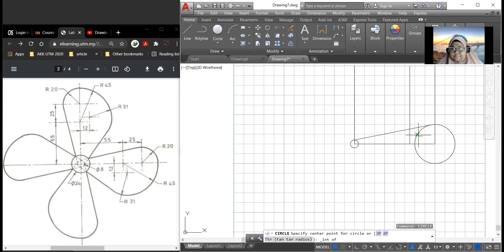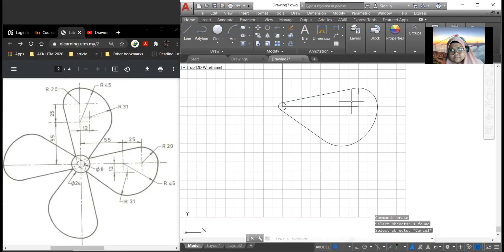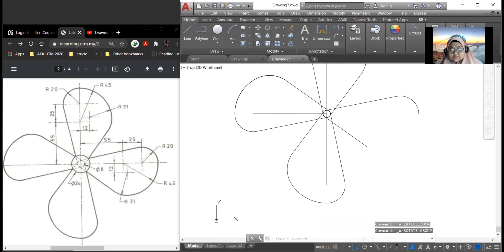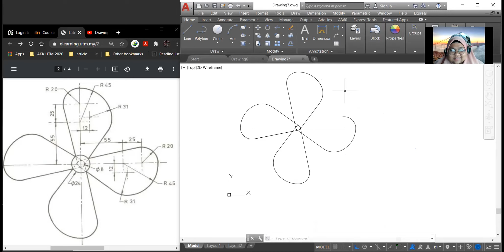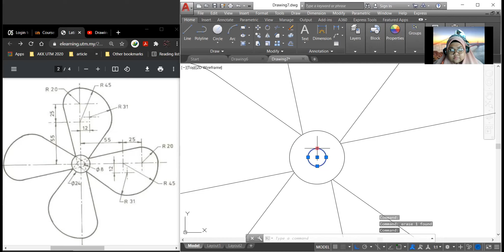LATIHAN 5D / KIPAS 4 BELAH / AUTOCAD / BY STUDENT PM DR AMIRMUDIN UDIN : UTM, SKUDAI 👍🏻👍🏻👍🏻🤓🤓🤓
command:-

LINE, CIRCLE, TAN, RADIUS, DIAMETER, COPY, ROTATE, OFFSETS, ON/OFF ORTHO, ENDPOINT / MIDPOINT (osnap)..

AND

MATHEMATICS SKILLS..

SELAMAT MENCUBA!